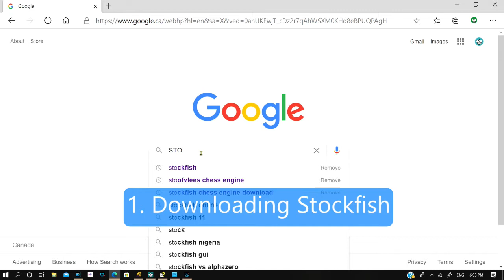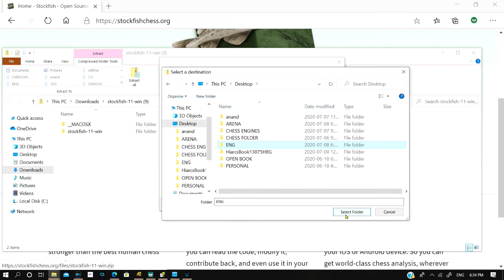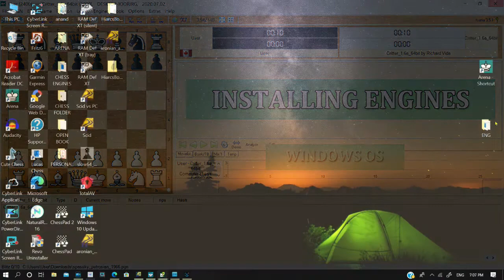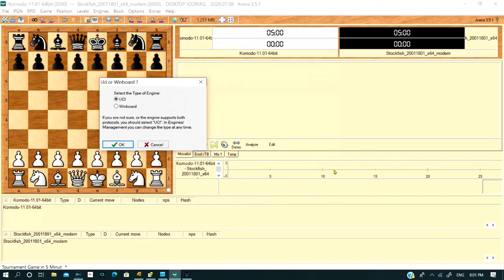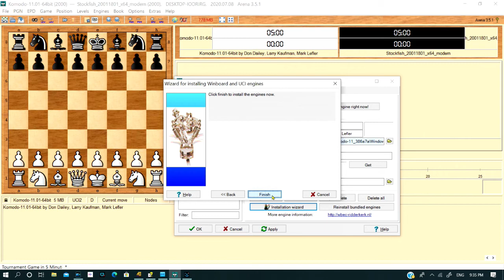ARENA CHESS GUI - ENGINES- DOWNLOADING AND INSTALLING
Arena Chess GUI - Engine System. Downloading Stockfish, Komodo and Houdini and
Installing them.
Arena is designed as a multi-engine system. It is possible to run 8 engines at
the same time and supports two different protocols:
UCI Engines and Winboard Engines.